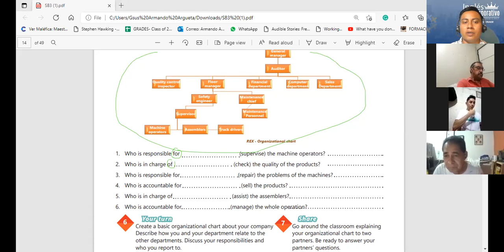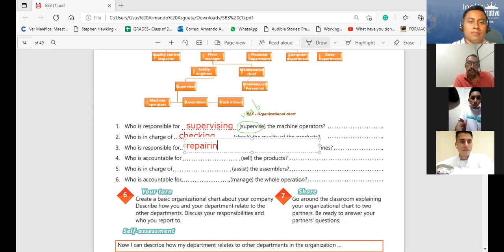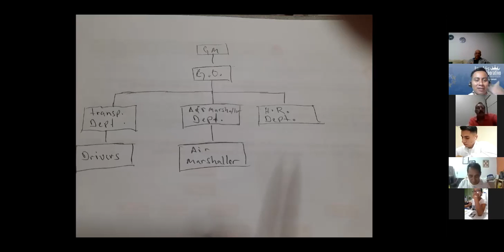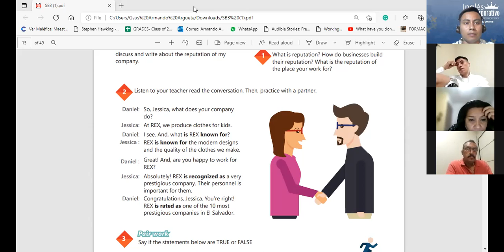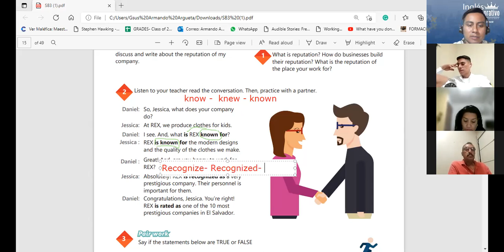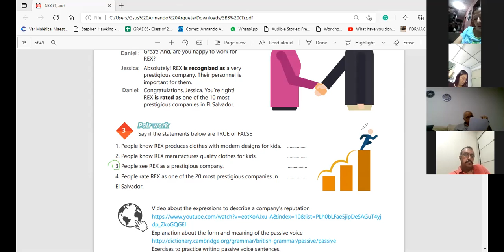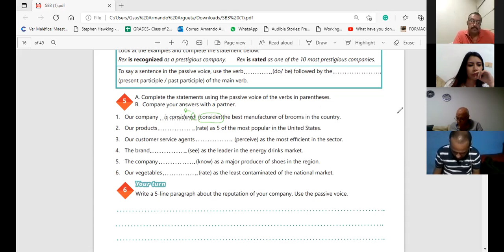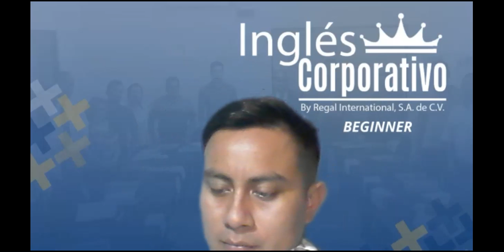Ingles Corporativo-Videoconferencia #3 THE PASSIVE VOICE